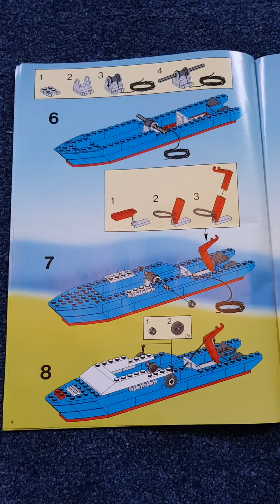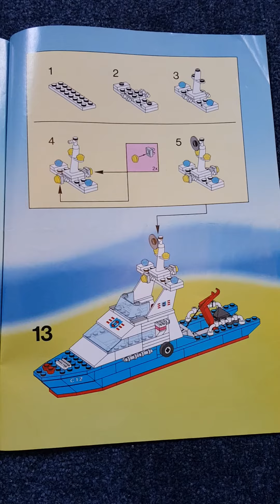Classic Lego. Europort Coastguard Patrol.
Lego Europort Coastguard with box and instructions.